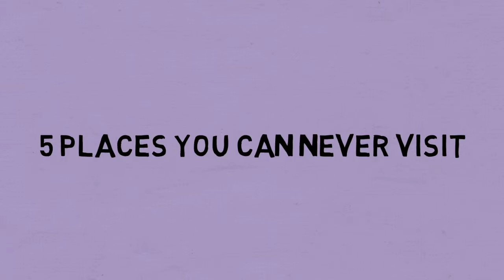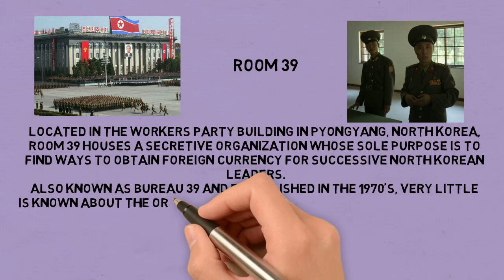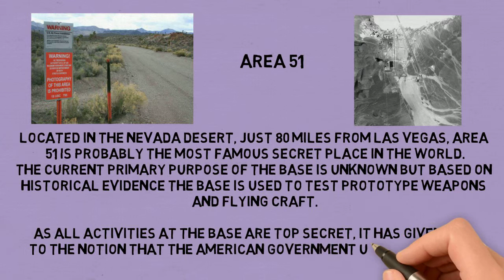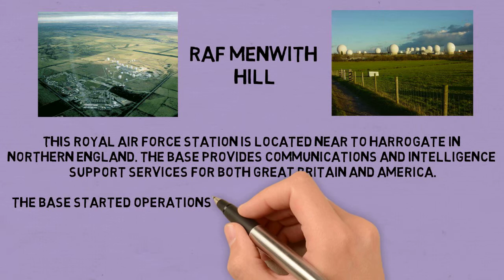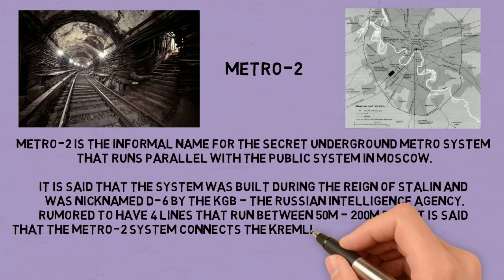5 Places You Cannot Visit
5 Places You Cannot Visit

List

Pine Gap
Room 39 - North Korea
Area 51
RAF Menwith Hill
Metro-2 Moscow

Legal Notes